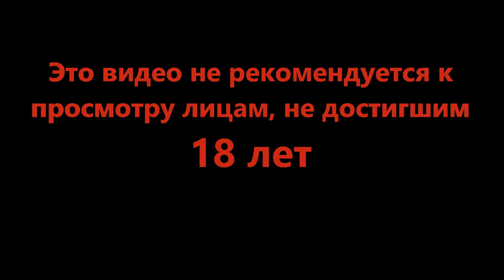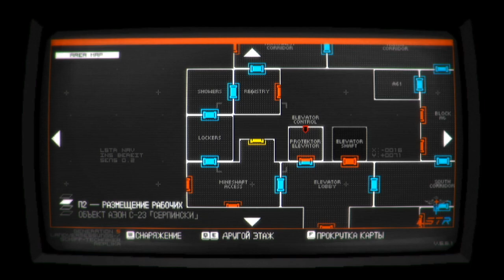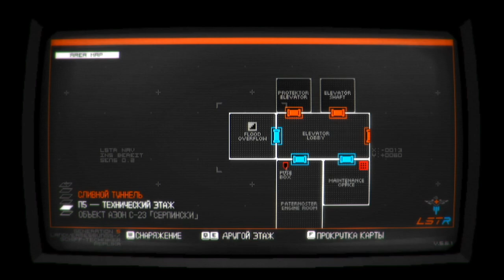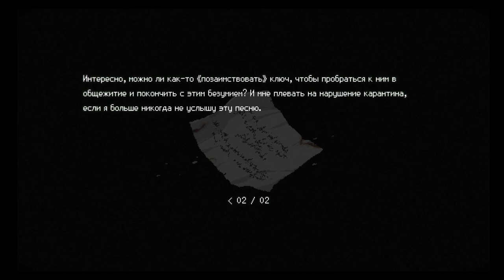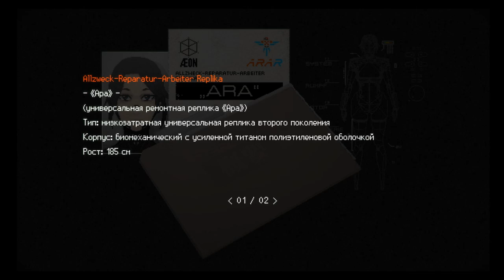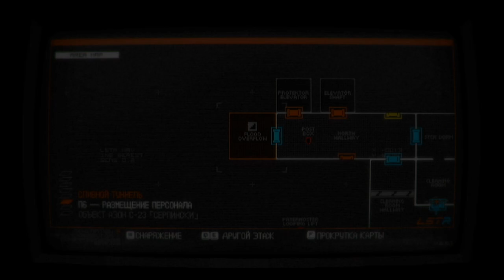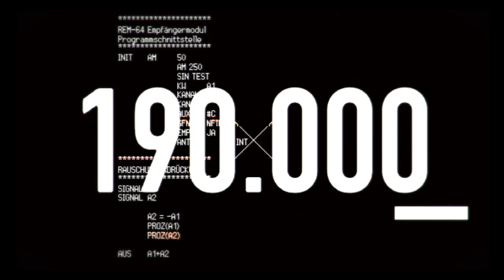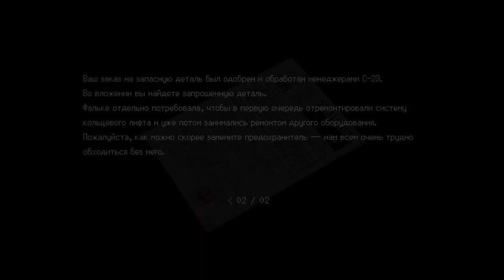Админ тут - SIGNALIS #7